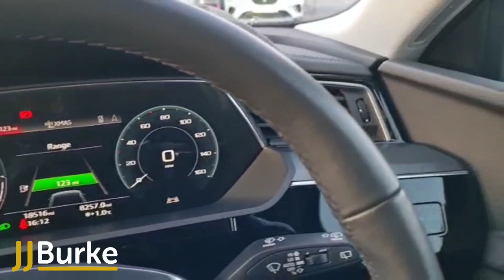2021 Audi E-Tron Electric Sport 50 Quattro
This 2021 Audi E-Tron has just arrived to JJ Burke Car Sales, Ballinrobe!

Features include:

‘Sport’ Styling Package
Upgraded 20” Alloys (6-Split-Spoke)
Memory Seats
Upgraded Nav (‘MMI+Touch’)
Electric Tailgate
Air Suspension
Load-Cover
Anthracite bumper
e-tron Compact charging cable
Luggage cover
Matt black control buttons
Model description and performance or technology lettering
Non-smokers package
Removable boot partition net
Roof frame and window channel strips in anodised aluminum
Central driver assistance controller (zFAS)
Driver and front passenger airbags with front passenger airbag deactivation
Electronic immobilizer
First aid kit
ISOFIX on rear seats and front passenger seat
Parking aid plus with environment display
Seat occupancy recognition
Side airbags in front and head airbag system
Tire repair kit
10.1-inch HD+ display with MMI touch response and haptic feedback
12.3-inch infotainment display
12V outlet
Audi Connect Emergency Call & Service
Audi connect Navigation & Infotainment
Bluetooth
MMI Navigation plus
MMI RadioRemote MMI touch control unit with 8.6-inch color display
SDXC memory card reader
10 x speakers and a subwoofer, 6 CH, 180W
2 x USB Type-A ports with data and charging function
2-zone comfort automatic air-conditioning
Standard auxiliary air-conditioning
Center armrest front
Folding down rear seats
Headrests on front seat
Manually adjustable front seats
Standard front seats
Double-spoke steering wheel with multifunction and paddles
Acoustic glazing on windscreen
Green tinted heat insulating glass
Luggage compartment door electrically opening and closing
Auto-adjustable frameless side mirrors
Auto-dimming rearview mirror
Body-color painted side mirrors
Heated side mirrors with integrated LED turning lights
Boot lighting right and left
Footwell lighting front and rear
Glovebox lights
Headlights cleaning system
Illuminated door sills
Reading lights front and rear
Sun visors with illuminated vanity mirrors
Tailgate lights
Fabric effect
Headliner in moon silver fabric